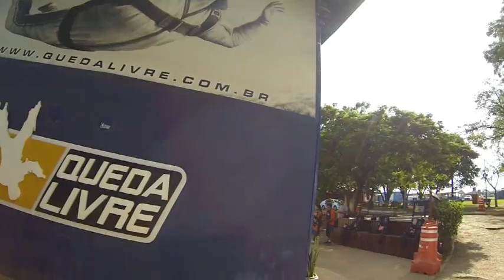Salto de Paraquedas do Gabriel S na Queda Livre Paraquedismo 15 01 2014